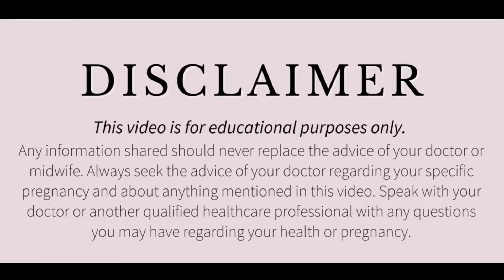आपका शरीर खुद बताएगा अंडा आ चुका है? Ovolution Symptoms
आपका शरीर खुद बताएगा अंडा इस महीने आएगा या नही ? Ovolution Symptoms ||

महिलाओं के अंडे की गुणवत्ता कैसे बढ़ाएं? How To Enhance Female Egg Quality? Trying To Conceive.

 All these queries are solved here in this  video😊

डिस्क्लेमर

धन्यवाद
Regards